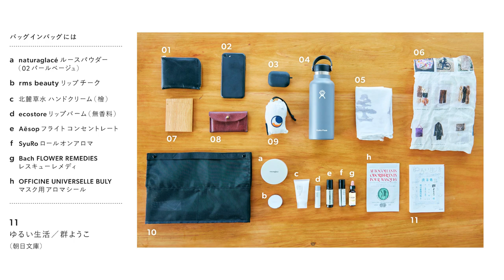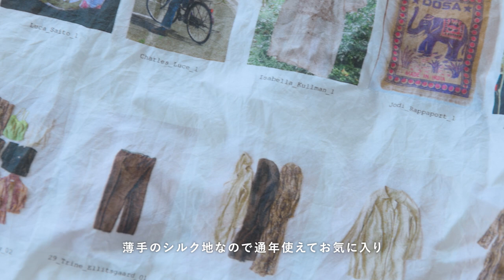【バッグの中身】キナリノモールSTAFF編 Vol.2｜いつものバッグと今日の持ち物をご紹介｜what's in my BAG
＼キナリノモールSTAFFのバッグの中身を大公開💼／
ベーシックでモノトーンアイテムが好きな、
ストアリーダーのお気に入りアイテムを紹介します✨
〈目次〉
00:00    オープニング
00:10　愛用バッグ「UTO ツールトート」
00:45　今日の持ち物
movie:Yuto Mukai & Hiromi Ikeda　illustration:Yuko Saeki

"買いもの"も"読みもの"も楽しめるお買いものメディアです。

「“わたしらしく”暮らしを楽しむ」をコンセプトにした、キナリノ公式YouTubeチャンネルです。
日々変化するライフスタイルの中で「新しいわたしに出会うきっかけ」になるような、導きになるような暮らしの情報を配信していきます。